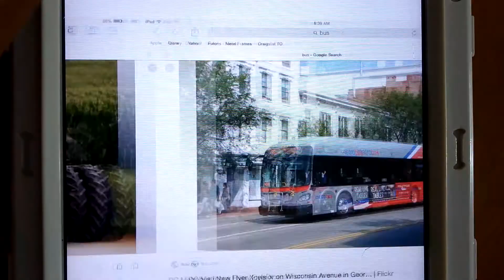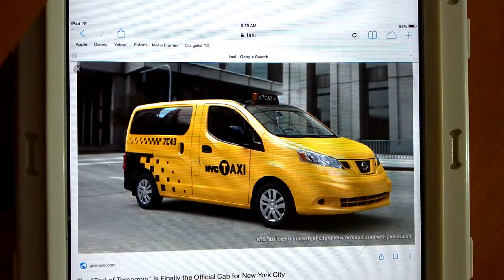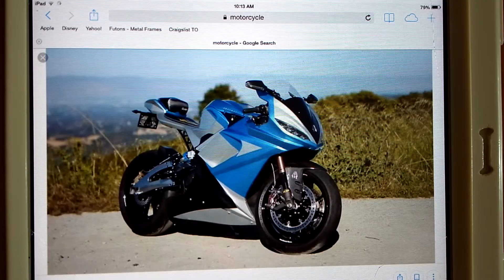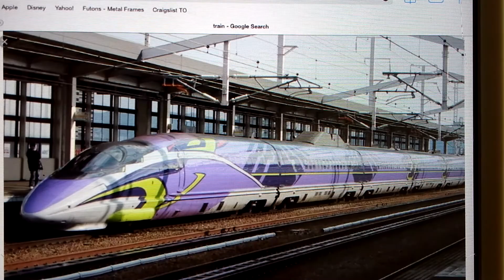New Transport Sounds Learning Video By Kids Channel Happy Max